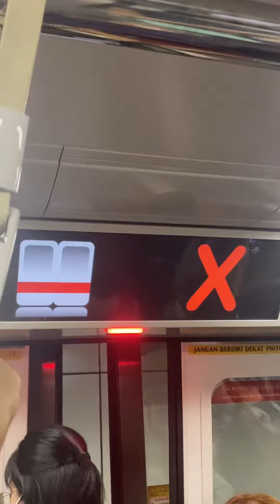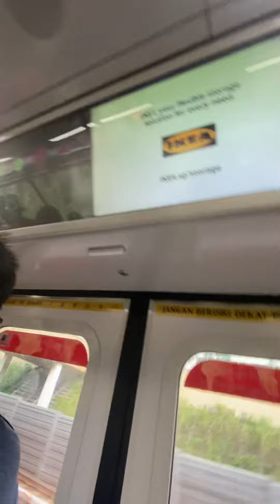SMRT Kawasaki Heavy Industries CRRC Qingdao Sifang C151B 689/690 Braddell to Bishan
MRT around SG rides a C151B from Braddell to Bishan. Date Taken:18 February 2023 Year Built:2017 Towards:Jurong East Platforms D/E Train Run:210 Car filmed at:1689